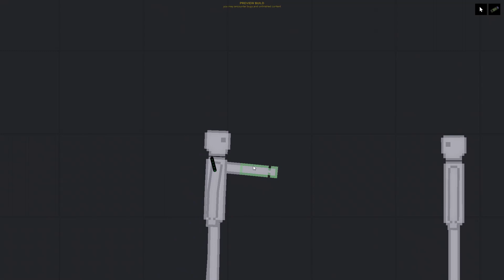the cheese touch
The cheese touch isn't real, you dumba-
(CC)